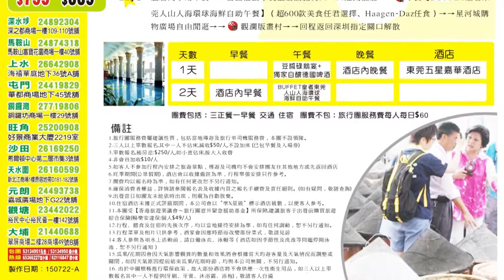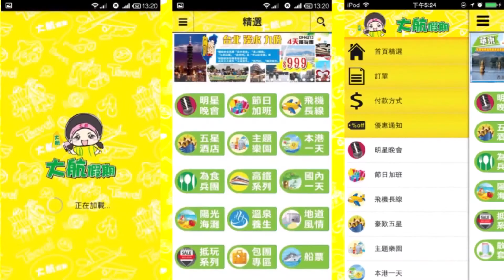大航假期、21923、寮步豆醬傳統手工醬油廠、觀瀾版畫村、東莞人山人海宴、東莞嘉華酒店+中秋晚會，兩天為食純玩團